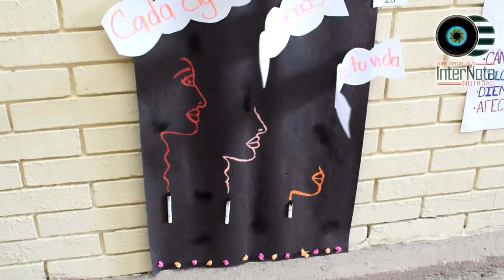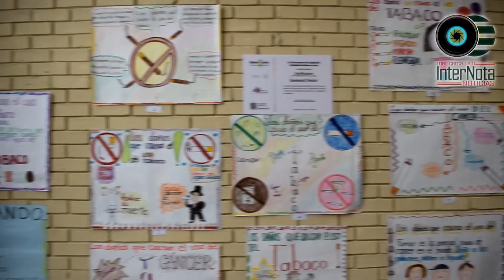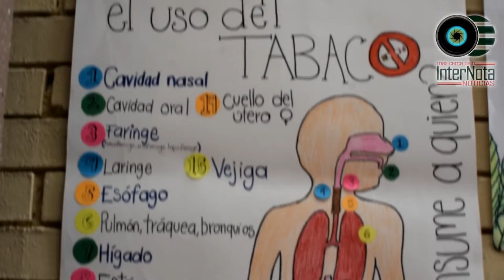REALIZAN DIFERENTES ACTIVIDADES POR EL DÍA MUNDIAL SIN TABACO EN GRAL. TERÁN, N.L.